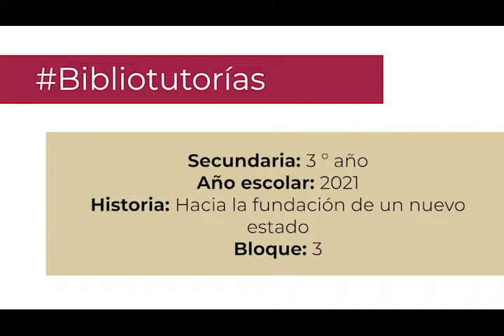Hacia la fundación de un nuevo Estado. Secundaria 3º. Historia. Bloque 3.